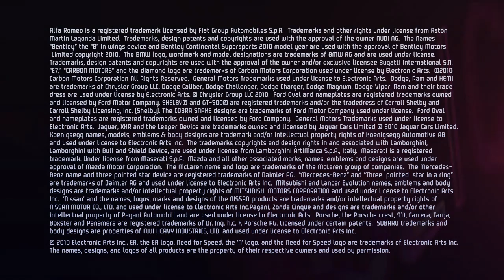Hot Pursuit - trailer Uncovered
Nový trailer pro Need for Speed: Hot Pursuit.